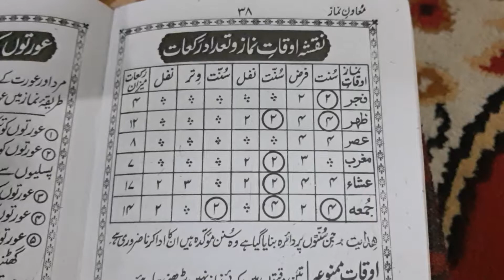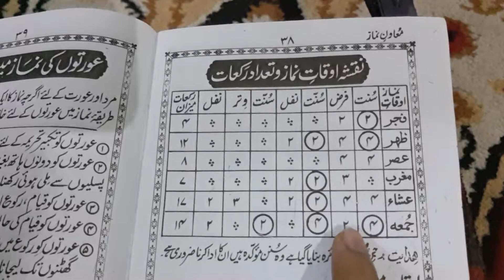Panch waqt ki namaz me kitni rakat e hain